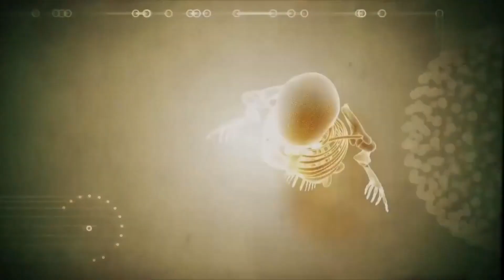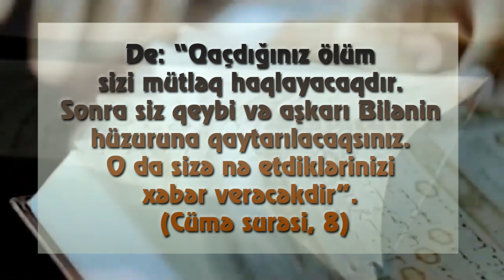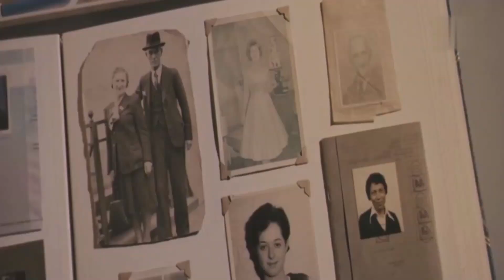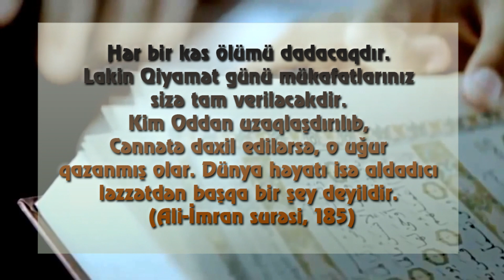Sonsuz həyatın qapısı: Ölüm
Bəlkə də bu film yenidən düşünməniz üçün ölümünüzdən əvvəl sizə tanınmış son fürsət, son xatırlatma, son xəbərdarlıqdır. Siz bu sənədli filmi seyr edərkən bir saat sonra həyatda qalacağınızdan əmin ola bilməzsiniz. Bir saat sonra həyatda olsanız belə, sonrakı saata qədər yaşaya biləcəyinizin heç bir qarantiyası yoxdur. Saat deyil, bir dəqiqə, hətta bir saniyə sonra belə həyatda olacağınız qəti deyil. Bu filmi sonuna qədər izləyib bitirəcəyinizin də heç bir qarantiyası yoxdur. Ölüm sizə böyük ehtimalla, bir dəqiqə əvvəl ölməyi heç ağlınızdan keçirmədiyiniz bir anda gələcək.

De: “Qaçdığınız ölüm sizi mütləq haqlayacaqdır. Sonra siz qeybi və aşkarı Bilənin hüzuruna qaytarılacaqsınız. O da sizə nə etdiklərinizi xəbər verəcəkdir”. (Cümə surəsi, 8)

Mütləq öləcəksiniz, bütün sevdikləriniz də öləcək, sizdən əvvəl ya da sonra mütləq öləcəklər. Bundan 100 il sonra dünya üzərində tanıdığınız heç bir insan qalmayacaq.

Hər insanın öz həyatı haqqında bitmək tükənmək bilməyən planları vardır. Halbuki bu planların heç birinin reallaşacağı qəti deyil. Buna qarşı ölüm 100% reallaşacaqdır. İnsanlardan bəziləri uzun illər yaşayacaqlarını hətta heç ölməyəcəklərini fərz edərək yalnız dünyada təyin etdikləri hədəflərə çatmaq üçün səy göstərərlər.

Ölümlə birlikdə başlayacaq olan əsil həyatlarını düşünməzlər. Ona istiqamətli heç bir hazırlıq görməzlər. Hesab günü bu həqiqətlə üz-üzə qaldıqlarında isə bərpası olmayan bu böyük səhvə görə çox dərin peşmanlıq hissi duyacaqlar.

Bir çox insan ölümü düşünmək istəməz. Bu mütləq sonun öz başına da gələcəyini ağlına gətirməz. İnsanların bir qismi düşünmədikləri müddətcə  ölümlə qarşılaşmayacaqları kimi batil inanc yaratmışlar. Halbuki bu kəslər həyatda ikən ölümü düşünməkdən nə qədər qaçsalar, ölümün həqiqəti ilə qarşılaşdıqlarında narahatlıqları bir o qədər şiddətli olar.

Kimsə özünü bu qaçınılmaz sondan qurtara bilməz. Quranda bu mövzu belə bildirilir.

Hər bir kəs ölümü dadacaqdır. Lakin Qiyamət günü mükafatlarınız sizə tam veriləcəkdir. Kim Oddan uzaqlaşdırılıb, Cənnətə daxil edilərsə, o uğur qazanmış olar. Dünya həyatı isə aldadıcı ləzzətdən başqa bir şey deyildir. (Ali-İmran surəsi, 185)